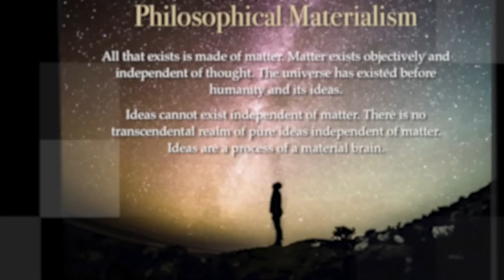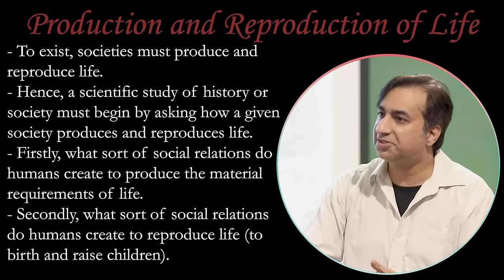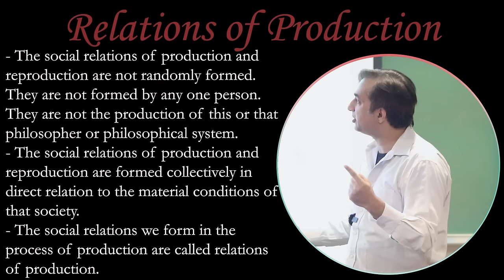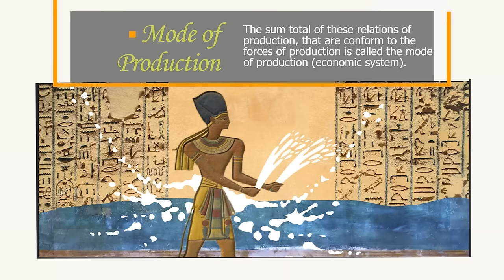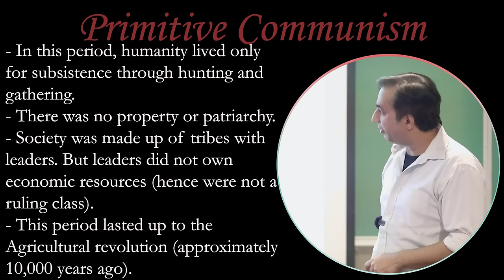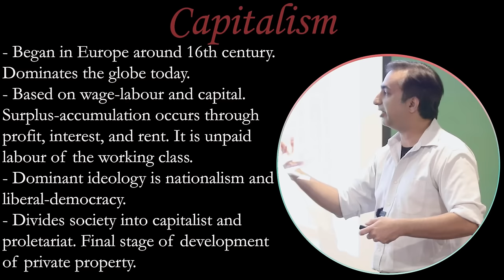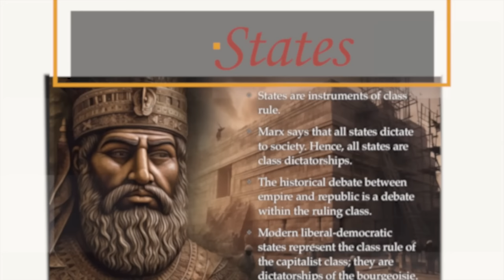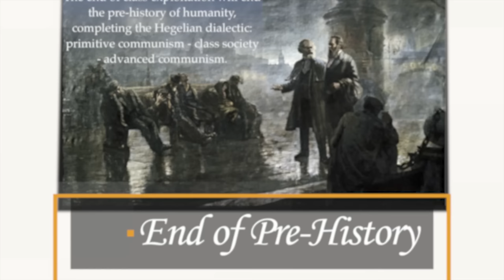23. Marxism & the Materialist Interpretation of History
Dr. Taimur Rahman explains the revolutionary ideas of Karl Marx and Fredrick Engels. From the methodology of dialectical materialism and Marx's theory of history to the theory of surplus-value this is one lecture summarises Marxism for the general audience.